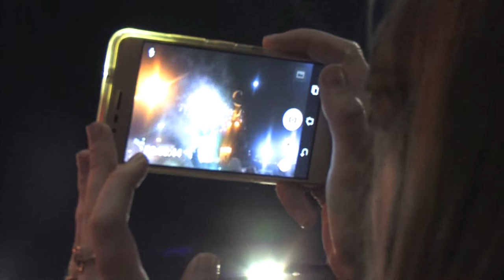Мэр города Владивостока Константин Шестаков в студии «радио Лемма».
В канун Дня города студию «радио Лемма» посетил Константин Шестаков.